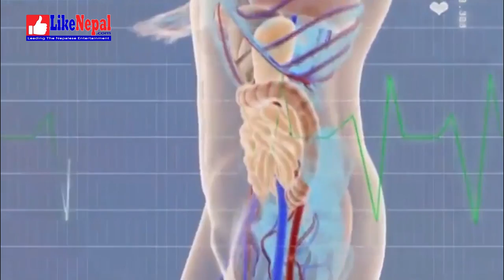गर्भमा बच्चा रहदा उपचार नहुने Down Syndrome कसरि हुन्छ / रोकथाम ? (Dr Lalita Joshi / Episode 5)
Hello Doctor - Down syndrome (Dr Lalita Joshi / Episode 5)

How to Recognise Down syndrome | Child Protection / Interview with Dr Lalita Joshi / Senior consultant Obstretecian/ Gynecologist

Down's syndrome, also known as Down syndrome, is a genetic condition that typically causes some level of learning disability and characteristic physical features.

In some cases, babies with the condition are identified before birth as a result of screening for Down's syndrome. Screening tests can't tell you for definite if your baby has Down's syndrome, but they can tell you how likely it is. If screening suggests there is a chance your baby does have Down's syndrome, further tests can be carried out during pregnancy to confirm it.